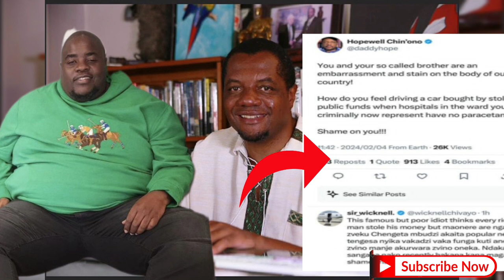Wicknell Chivhayo otuka Hopewell Chin'ono Kuti murwere over Sandra Ndebele's Car 🔥💔